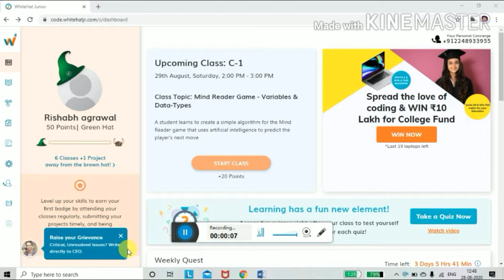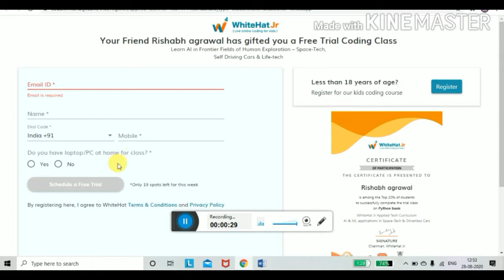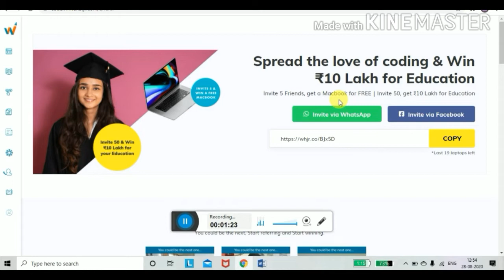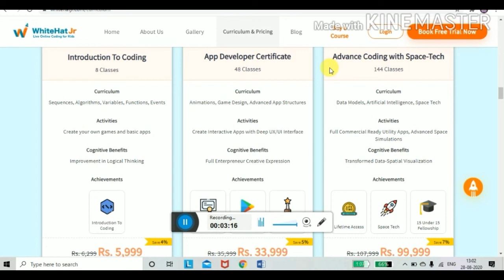What is white hatt jr ? How to register for free demo coding classes ?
registration for free coding classes and win a macbook and scholarship of 10 lakh rupees